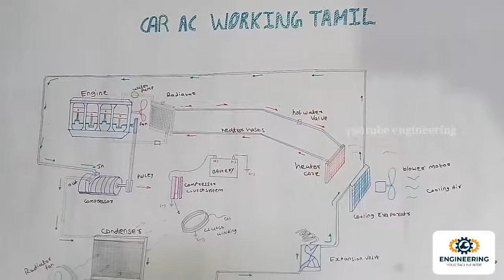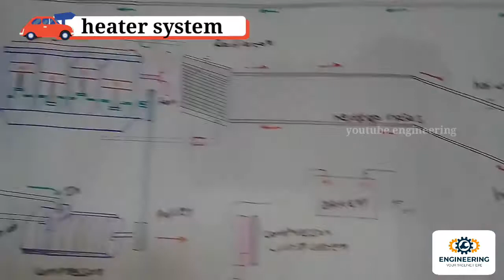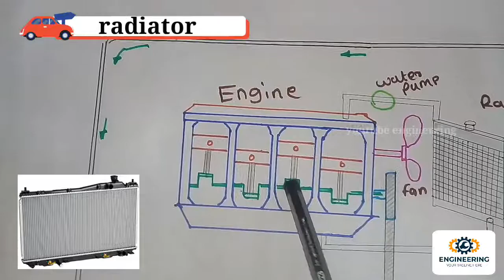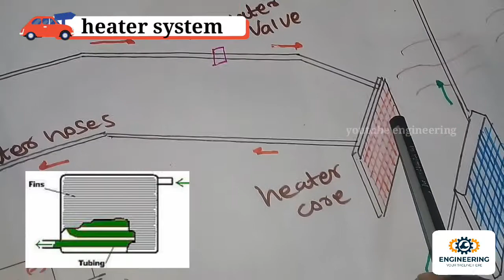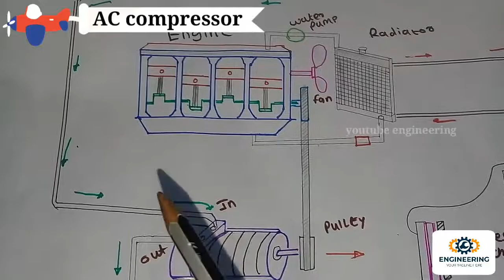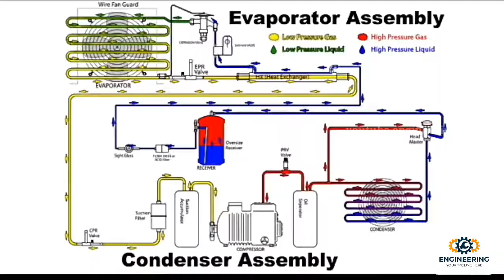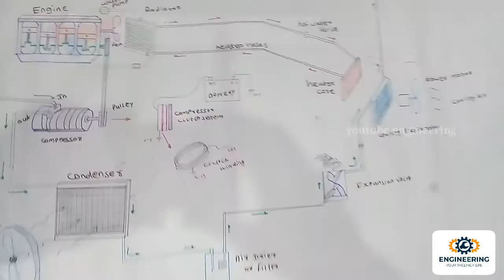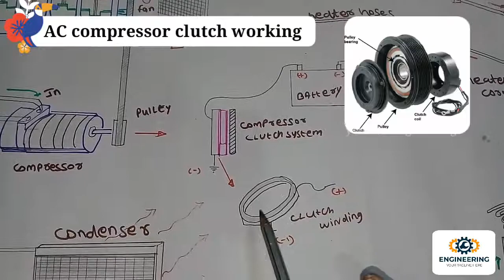how to car AC working Tamil / cooling and heating Tamil explanation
how to car AC working Tamil / cooling and heating
“Human comfort zone” how will you define it? As an automobile engineer we will define it as, an atmosphere that provide relax and causes less fatigue to a human which can be achieved by air conditioning of the particular cabin that includes maintaining the cabin’s temperature between 20 to 25 degree centigrade and removing the humidity from the cabin’s atmosphere, in short by fitting air conditioner in that cabin but now the question arise How is it possible in a car’s cockpit? Who will provide power to the air conditioner in a car?  Feeling curious?

Components Car Air Conditioning System.
The components of a car’s AC system is almost same as a room’s AC but there are lots of modification made in an automobile AC to make it compact and to fit it with engine’s component

1. Compressor – It is also known as the heart of the AC system, A compressor provide pressure rise to the refrigerant to convert the vapour refrigerant into liquid refrigerant which in turn enables the further flow of the refrigerant through condenser.

2. Condenser – It is the device looks like a small radiator and is used after the compressor as it provides condensing i.e. lowers the temperature, of the high pressure and high temperature liquid refrigerant sent by compressor through forced convection provided either by radiator fan or by separated fan used with condenser.

3. Expansion valve- It is a device used in car air conditioning system to expand the high pressure, low temperature liquid refrigerant sent by the condenser in order to release pressure of the refrigerant before sending it to evaporator for the further process.

4. Evaporator – It is a device that looks like another heat exchanger and is place just behind the AC vent over a dash board of a car, an evaporator takes heat from the passenger’s compartment and convert the liquid refrigerant sent by the expansion valve into vapor, which in turn provides cooling through the fan inside a passenger’s cabin

5. Receiver-Dryer- It is a safety catch used in an automobile or car air conditioning system as there is a chance that instead of vapors some liquid also flows towards the compressor which can damage the compressor, so the receiver dryer is used in between evaporator and compressor to convert that remaining liquid into vapors before sending it to compressor for compression.

6. Refrigerant – It is the heat sensitive fluid with very low boiling point that is used in AC as a medium of heat exchanging